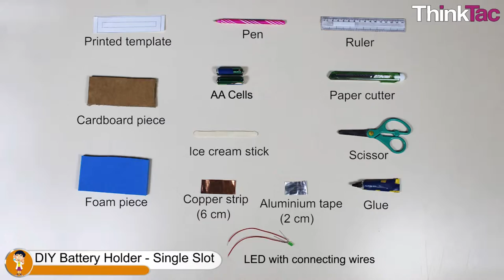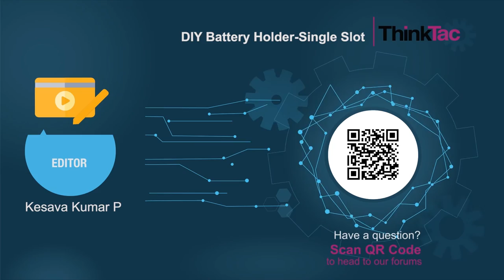DIY Battery Holder - Single Slot | ThinkTac